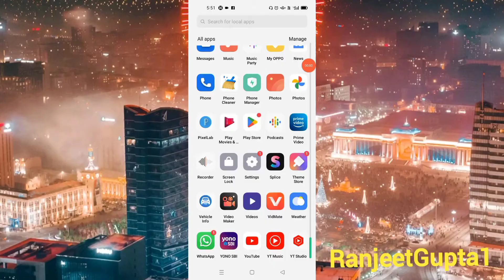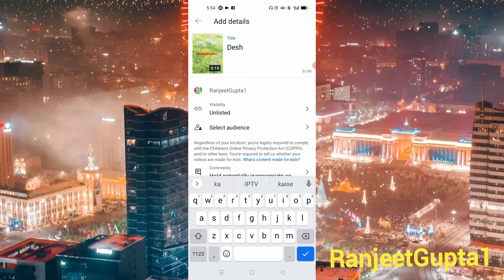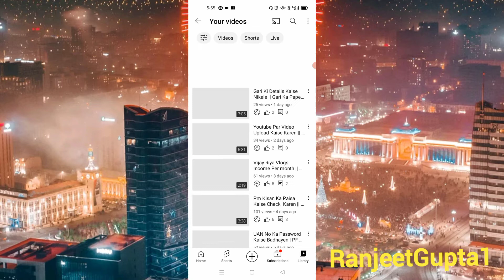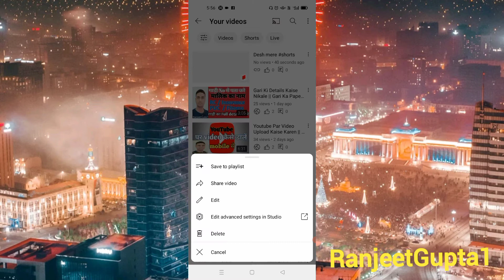Short Video Kaise Banaye Music Gana Ke Sath || Youtube Par Shorts Video Kaise Banaye Song Ke Sath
Short Video Kaise Banaye Music Gana Ke Sath
Youtube Par Shorts Video Kaise Banaye
YouTube per short video kaise banaye
youtube par short video gana ke sath kaise banaye
short video youtube par kaise banaye
short video youtube par music ke sath
short video youtube par upload kaise karen
YouTube per short video upload
short video kaise upload kare youtube par
youtube par short video kaise banaye song ke sath
mobile se shorts video kaise banaye
mobile se shorts video mai song kaise lagaye

Apane Bhai Ko Follow Karna:-

Ranjeet gupta

From :- Supaul Bihar (India)